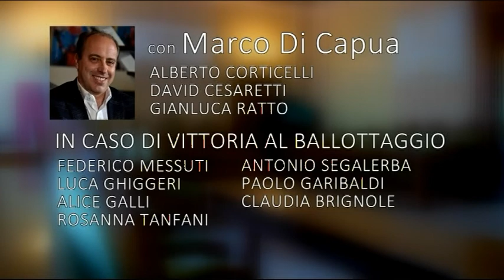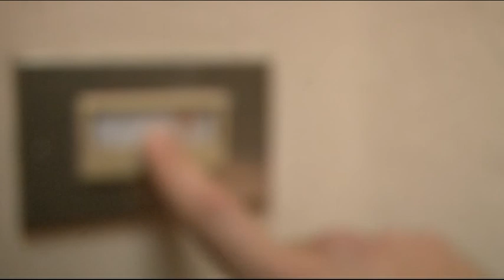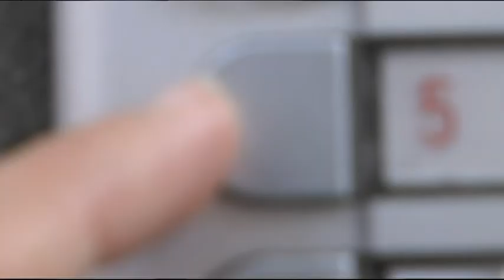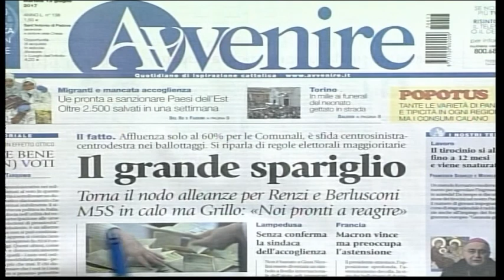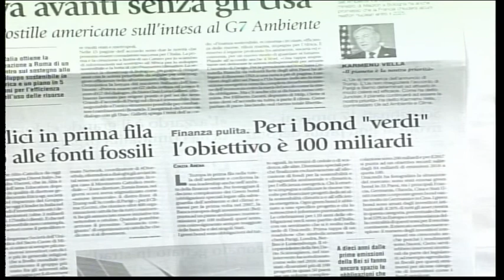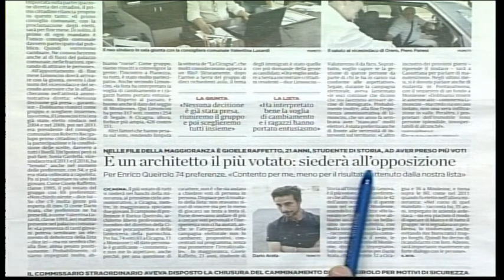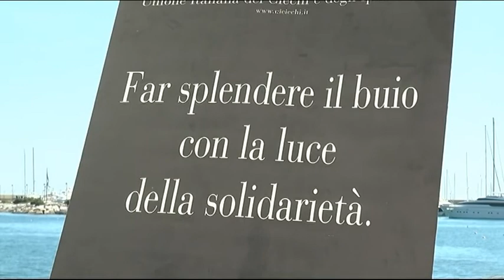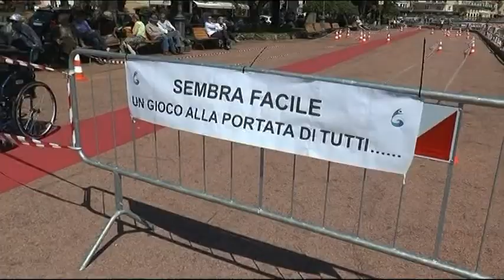TG 13 DEL 13 GIUGNO 2017